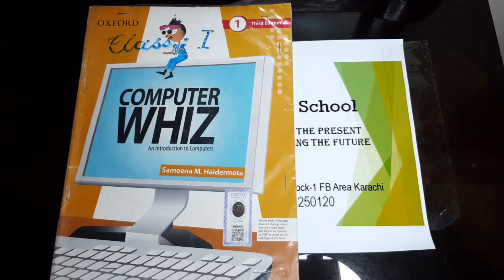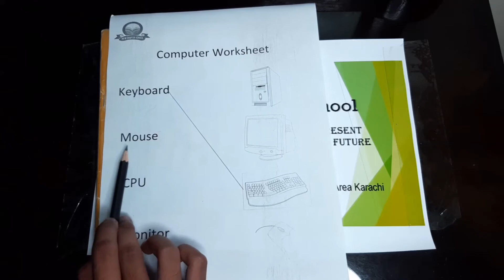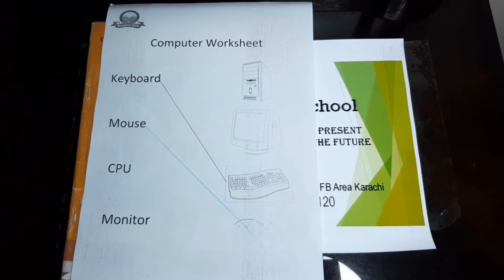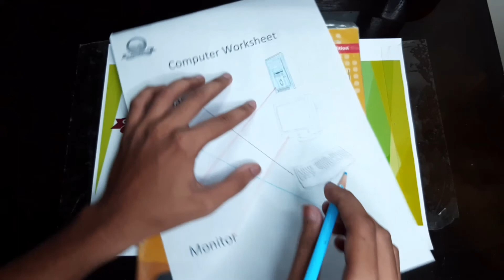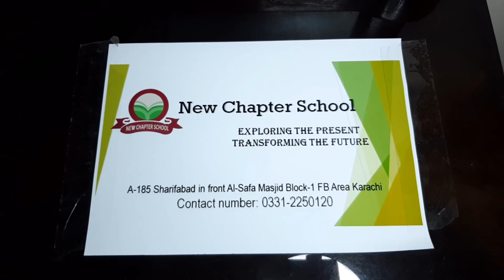CLASS 1 COMP CHAP 1 ACTIVITY